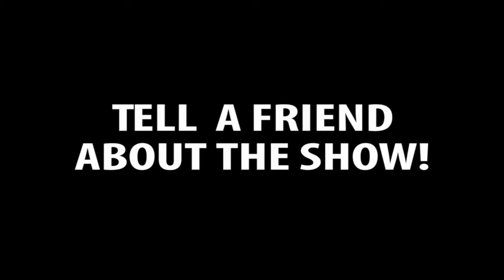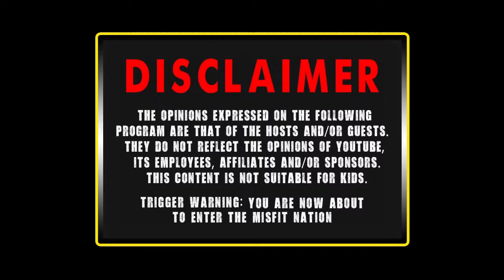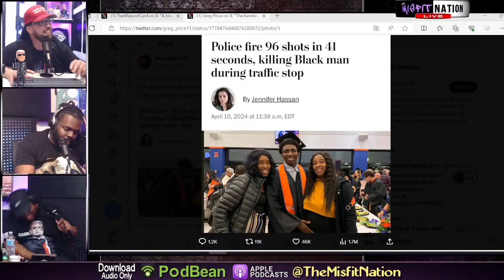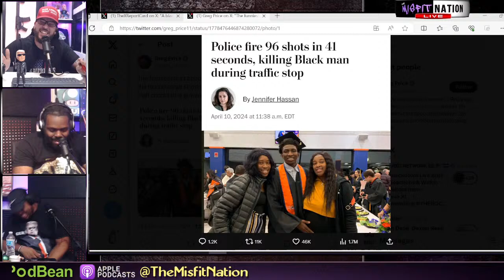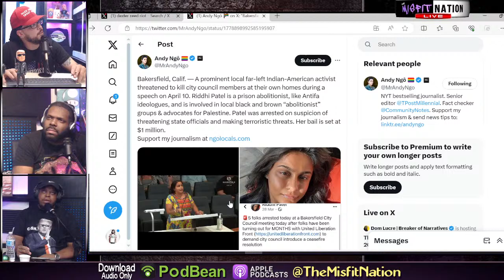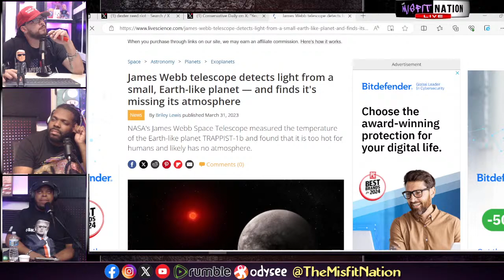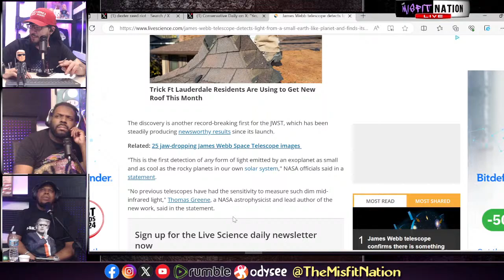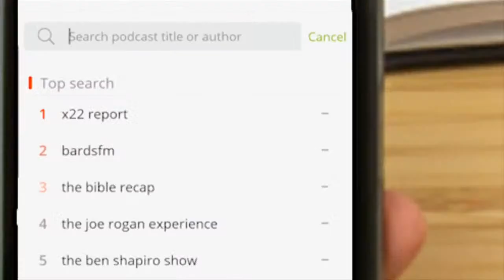OJ Simpson Dead, Dexter Reed Shooting & Viewing the View | Misfit Nation LIVE!